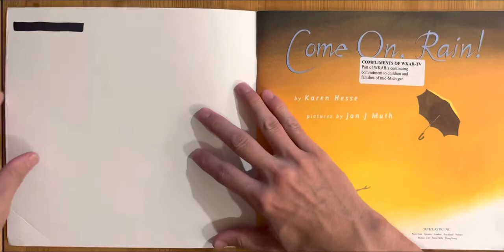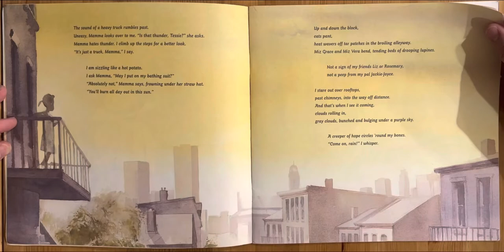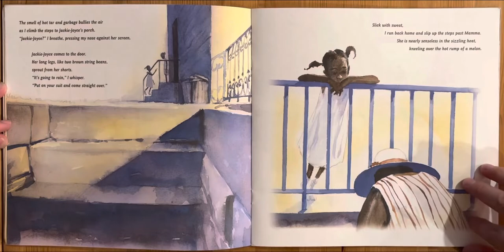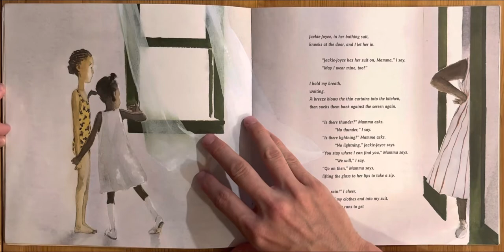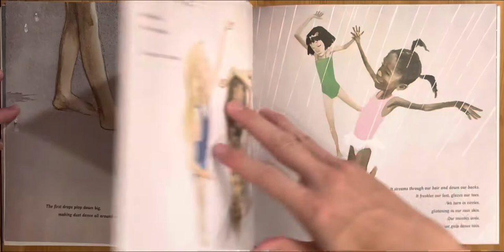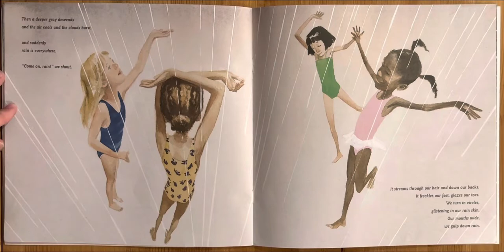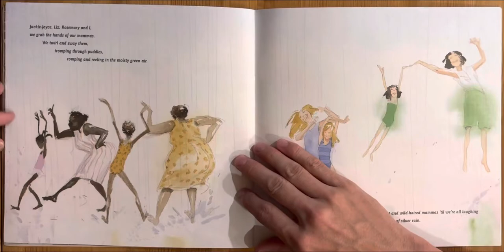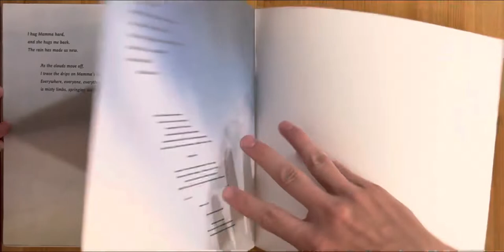Ash reads Come On, Rain by Karen Hesse illustrated by Jon J Muth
Bedtime stories
Story
Children’s book
Read along
Read aloud